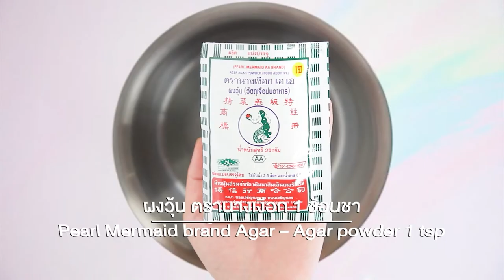รายการ "อดเปรี้ยวกินหวาน" เมนูพายตะโก้ข้าวเหนียวมูนคาราเมล EP.218 [2/3]